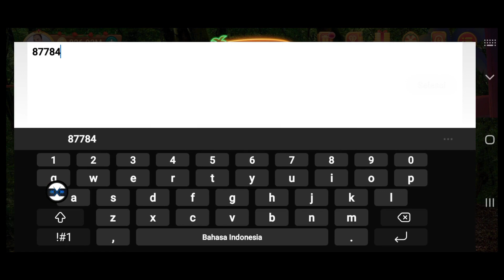Higgs Domino RP 2.22 Tema Alam Hijau Dengan X8 Speeder dan Tanpa Password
Higgs Domino RP 2.22 TEMA ALAM TRANSPARAN Dengan Beberapa Pilihan yang Bisa Anda Pilih, Mulai Dari Tema Alam Transparan Dengan Frame, Tema Alam Transparan Tanpa Frame, Tema Alam Dengan in Frame Original ! ...

Higgs Domino RP Versi 2.22 TEMA ALAM TRANSPARAN Ini Sudah Terpasang X8 Speeder Yang Aman dari Virus (Meskipun Sebagian Aplikasi Anti Virus Mendeteksi Sebagai Virus) Namun Itu Bukan Virus Yang Sebenarnya Dan Pastinya Aman Dari Iklan Apapun.

Pada Pembaruan Higgs Domino RP 2.22 Ini Ada Penambahan:
1. Game Baru "Karambol".
2. Optimalisasi "Kartu Dekorasi".
3. Optimalisasi "Event Slot".

Untuk Domino RP 2.22 TEMA ALAM TRANSPARAN Ini, Admin Sembunyikan Semua Logo Radionya ya...

Pada APK Domino RP 2.22 TEMA ALAM TRANSPARAN Ini MENGGUNAKAN Efek WIN ORIGINAL YANG WARNANYA DIUBAH KE WARNA DISESUAIKAN...

Higgs Domino RP 2.22 TEMA ALAM TRANSPARAN Ini Bisa Kirim Chip, Bisa Login FaceBook Lancar Jaya Tentunya.

Dan Tersedia Higgs Domino (RP / N / S / X8 / GL) Versi 2.22 Masih FULL Original Tidak Tersentuh, Belum Dimodifikasi, Tanpa X8 Speeder dst.

❗❗❗Tidak Ada APK Higgs Domino Yang Bisa Bikin JP dll. Karena Jackpot Maupun Scatter Itu Dikendalikan Oleh Server Developer Game !!!

⏩ TIPS MENGHINDARI HACK AKUN DLL ... !!!
1. KAITKAN NOMOR HP !!!
2. HUBUNGKAN EMAIL !!!
3. LINDUNGI DENGAN PERTANYAAN KEAMANAN !!!
4. Autentikasi 2 Faktor (JIKA AKUN FACEBOOK) !!!

⏩ TIPS BERMAIN HIGGS DOMINO ... !!!
1. Jadikanlah Hanya Untuk Hiburan Semata !!!
2. Jangan Menggantungkan Harapan Yang Berlebihan Pada Game Apapun Tidak Terkecuali Higgs Domino Ini !!!
3. Jangan Membiasakan Diri Membeli Chip Diluar Kemampuan !!!
4. Jaga Kesehatan Diri !!!

⏩ TIPS DOWNLOAD HIGGS DOMINO DARI CHANNEL INI ... !!!
2. Selalu DOWNLOAD APK Higgs Domino Dari Channel Ini Agar Data Akunmu Sebelumnya Tidak Terhapus !!!
3. Pastikan Jaringan Internet Kamu Sedang Stabil !!!
4. Mohon Jangan Memberikan Komentar Yang Negatif Atau Yang Tidak Semestinya !!!